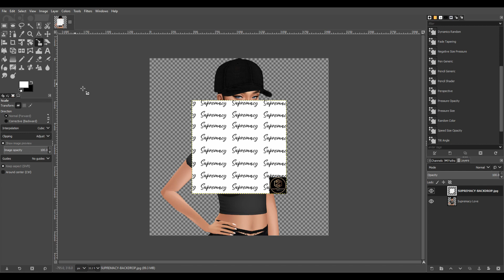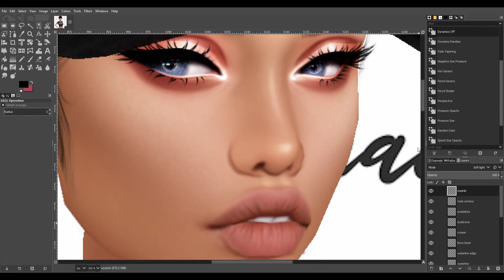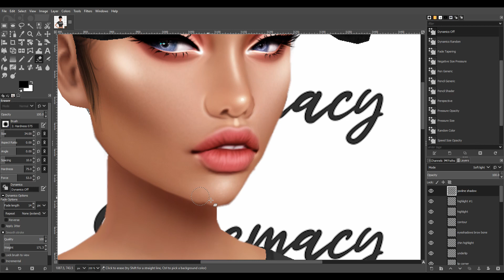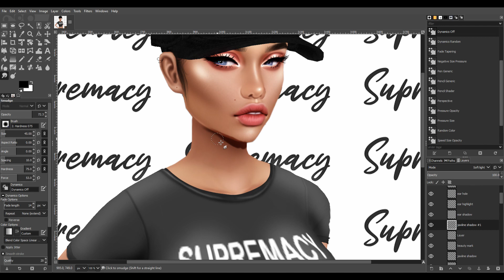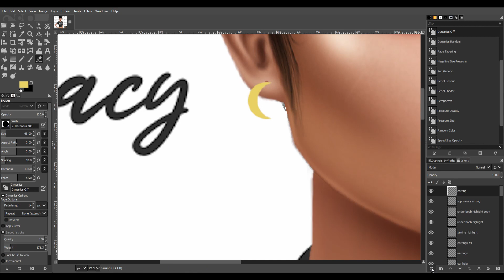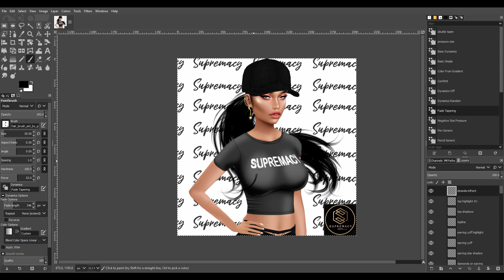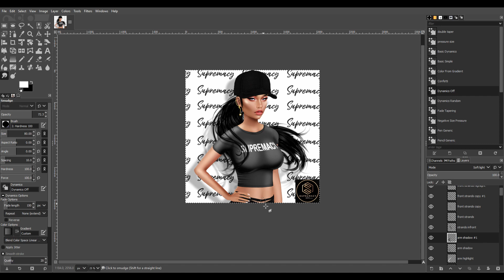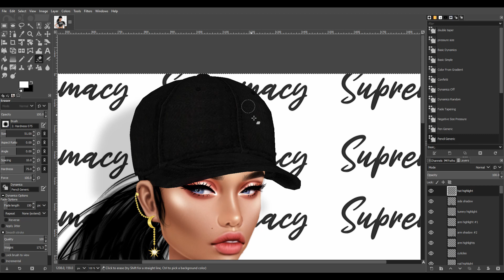''Supremacy love'' IMVU Speedpaint *GIMP*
USED:
Gimp
Wacom
IMVU

IMVU user: Carmsy